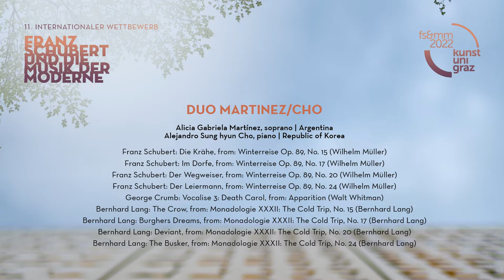Alicia Martínez & Alejandro Sung hyun Cho "Franz Schubert und die Musik der Moderne" 2022 Semifinal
0:45 Franz Schubert: Die Krähe, aus: Winterreise Op. 89, Nr. 15 (Wilhelm Müller)
2:40 Franz Schubert: Im Dorfe, aus: Winterreise Op. 89, Nr. 17 (Wilhelm Müller)
6:00 Franz Schubert: Der Wegweiser, aus: Winterreise Op. 89, Nr. 20 (Wilhelm Müller)
09:57 George Crumb: Vocalise 3: Death Carol, aus: Apparition (Walt Whitman)
10:51 Bernhard Lang: The Crow, aus: Monadologie XXXII: The Cold Trip, Nr. 15 (Bernhard Lang)
12:40 Bernhard Lang: Burghers Dreams, aus: Monadologie XXXII: The Cold Trip, Nr. 17 (Bernhard Lang)
15:34 Bernhard Lang: Deviant, aus: Monadologie XXXII: The Cold Trip, Nr. 20 (Bernhard Lang)
18:06 Bernhard Lang: The Busker, aus: Monadologie XXXII: The Cold Trip, Nr. 24 (Bernhard Lang)
19:56 Franz Schubert: Der Leiermann, aus: Winterreise Op. 89, Nr. 24 (Wilhelm Müller)

Stimme: Alicia Martínez
Klavier: Alejandro Sung hyun Cho

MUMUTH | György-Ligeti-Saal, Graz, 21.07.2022